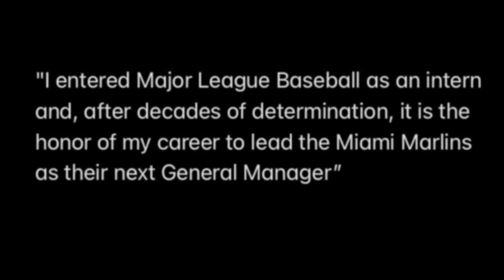COHS WPTV - 11/13/20